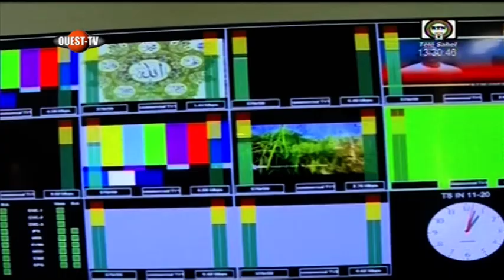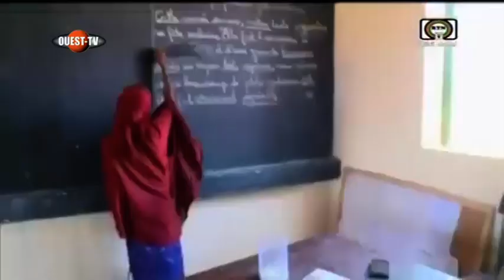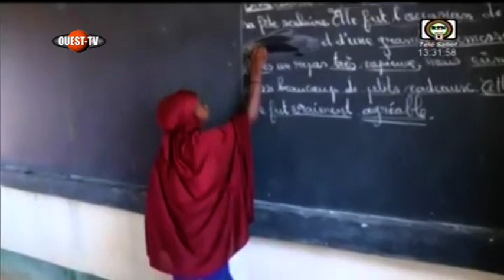JT DES JT DE 13H DU 11 OCTOBRE 2021 - DEUXIEME PARTIE -